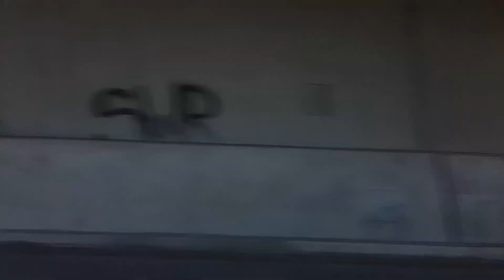MY BLOG 20 JUNE 2022 ARRIVED INTERNATIONAL AIRPORT GENEVE SWITZERLAND